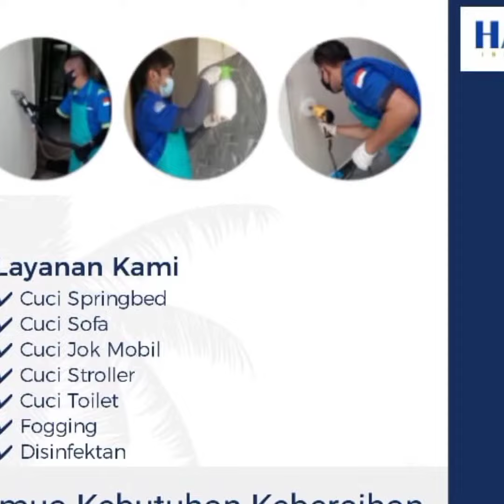Alat Pembunuh atau penghilang tungau kutu debu dan bakteri pada kasur sofa karpet dll